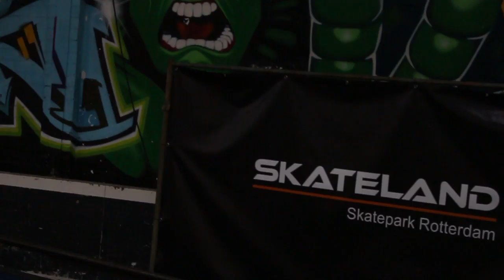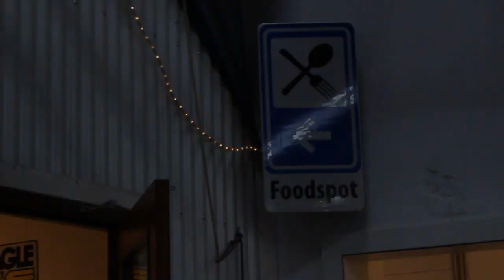SkatelandCup Rotterdam 2016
Rotterdam Skateland Cup 2016